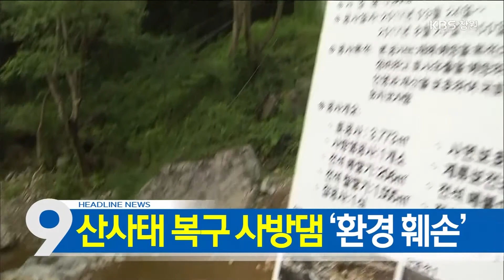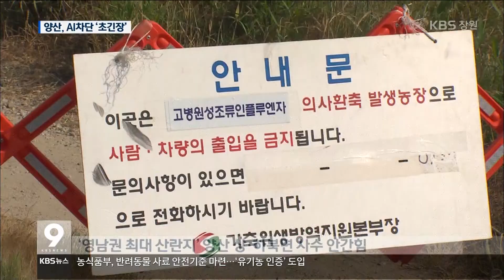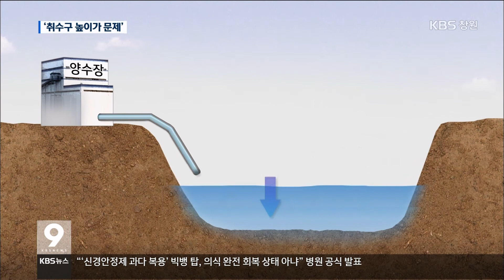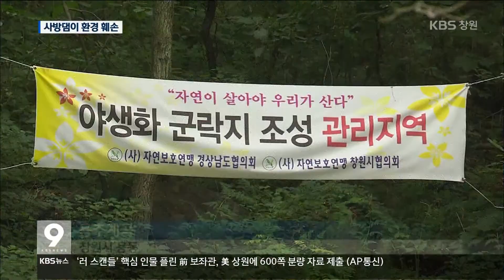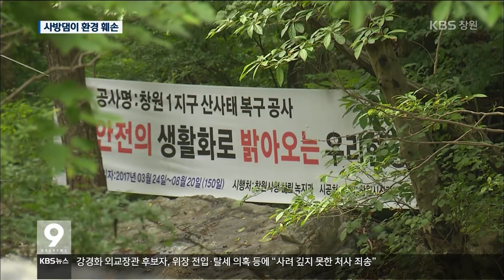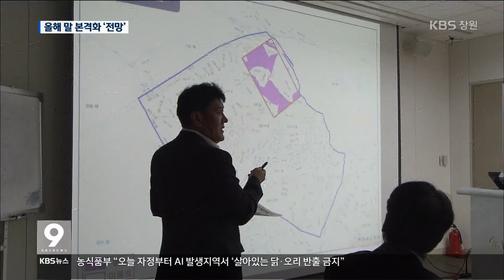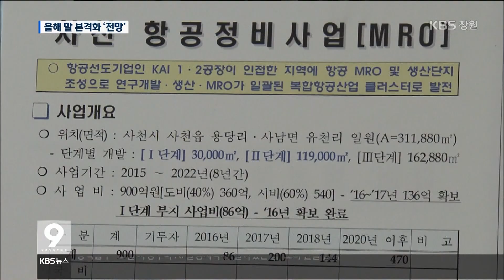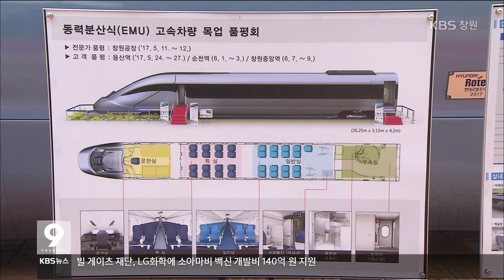[KBS뉴스9 경남] 2017.6.7.(수)뉴스 전체보기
- 영남 최대 산란지 사수, 필사의 방역
- 수문 방류에도 녹조, 규정 어긴 취수구 때문?
- 산사태 복구한다며 계곡 훼손
- 도의회-도청-교육청 소통, 교육현안 풀리나?
- MRO 사업 본격화 되나
- 주요단신
- `제주 4.3항쟁 강경진압` 현충일 위패 대표 논란
- 해양레저 클러스터 · 기술원 중앙투자심사 통과